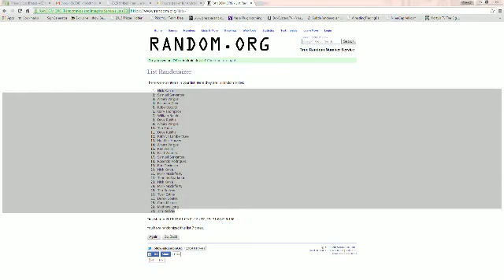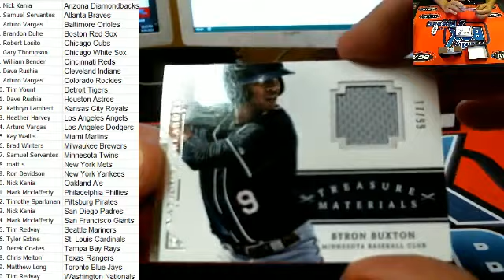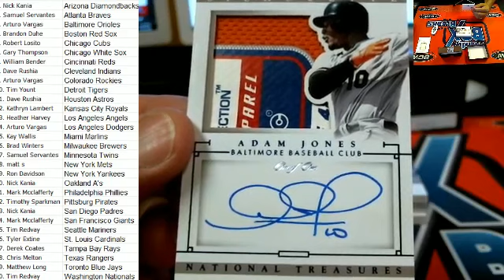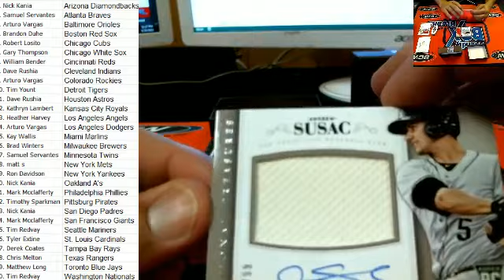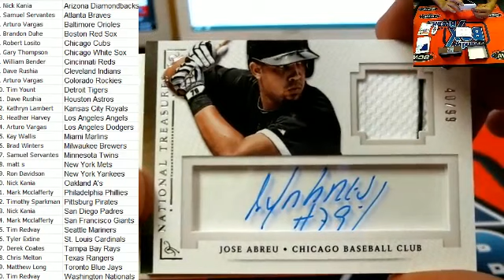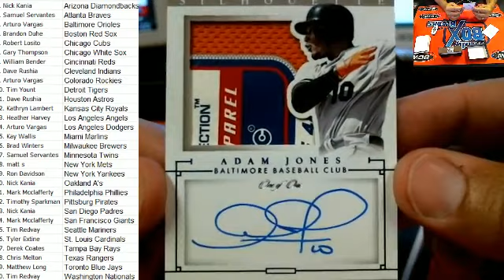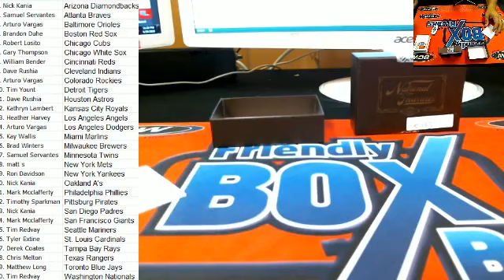2014 Panini National Treasures Baseball ID 5403